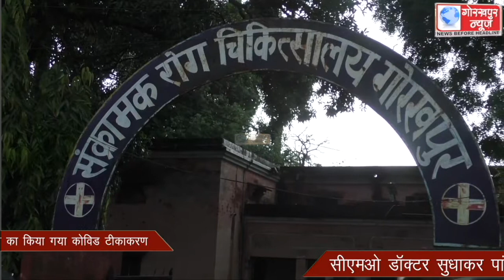जनपद में जिला अस्पताल सहित 72 केन्दों पर 8,023 लोगो का किया गया कोविड टीकाकरण ,सीएमओ डॉक्टर सुधाकर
जनपद में जिला अस्पताल सहित 72 केन्दों पर 8,023 लोगो का किया गया कोविड टीकाकरण ,सीएमओ डॉक्टर सुधाकर पांडेय ने कहा,अवश्य लगवाये,टीका जीत का